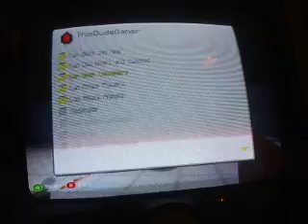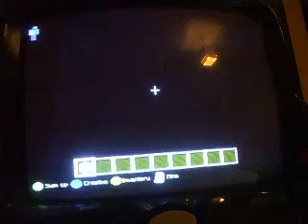Crazy World #6 The Iron Maze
My first videos, please judge fairly! Show support to the game, to
xXThisDudeGamerxX # BenTDG, to Halo Star5 and to my channel!